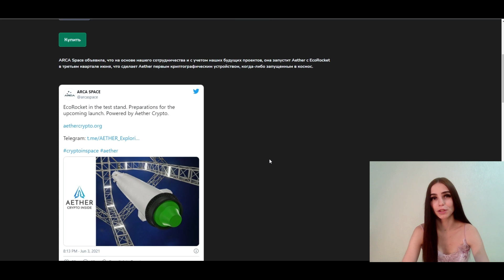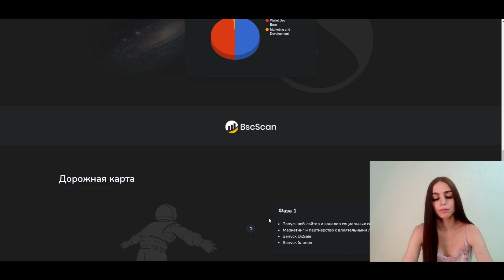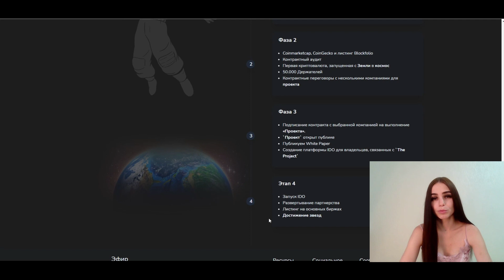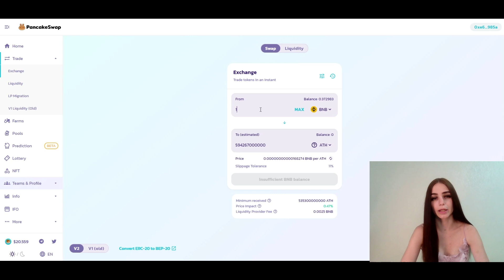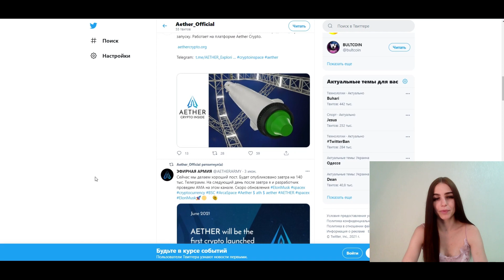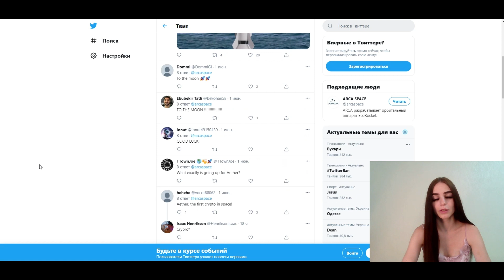Aether - наводит мост между наукой и криптовалютой. Токен который должен улететь на луну!!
В этом видео я расскажу вам о интересном проекте Aether!
Aether наводит мост между наукой и криптовалютой.
Исследования были основой человеческого развития с самого начала. Только исследуя и преодолевая пределы, человечество может раскрыть свой истинный потенциал.
Эфир будет путешествовать к пределам науки и техники, направляя свой проект и усилия на то, чтобы превратить невозможное в реальность.
Наш проект будет основан на исследованиях, развитии технологий и достижении главной мечты человечества.